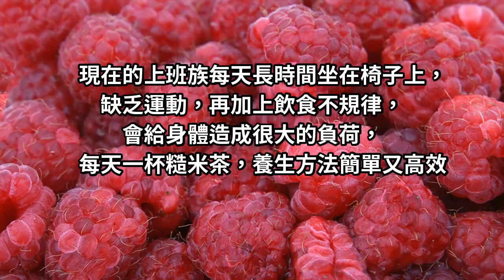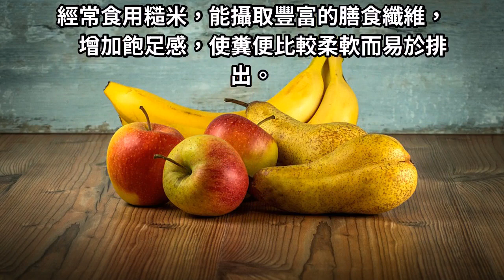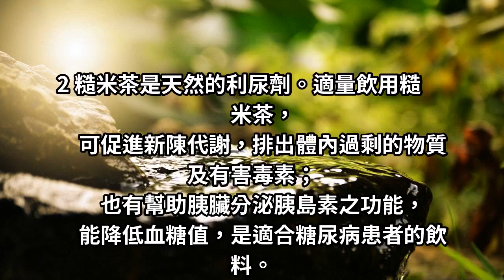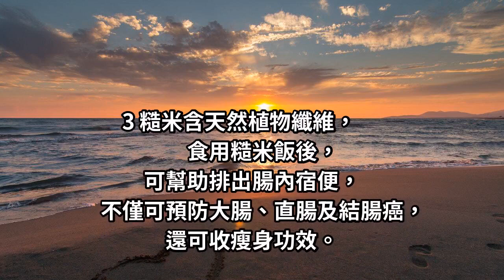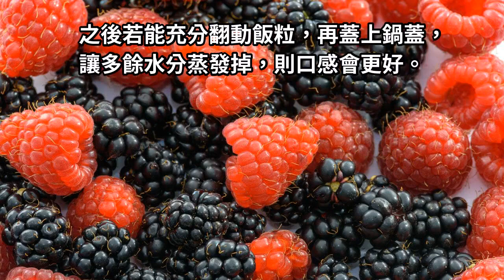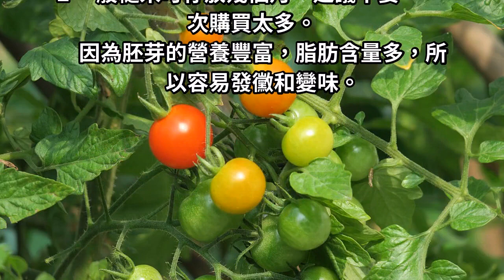糙米煮對降血糖，煮錯消化不良！正確煮法大公開：泡水、燜蒸缺一不可！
糙米茶是天然的利尿劑。

適量飲用糙米茶，可促進新陳代謝，
排出體內過剩的物質及有害毒素；
也有幫助胰臟分泌胰島素之功能，
能降低血糖值，是適合糖尿病患者的飲料。